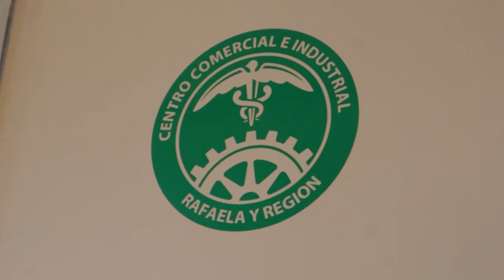PEROTTI SE REUNIÓ CON AUTORIDADES DEL CENTRO COMERCIAL E INDUSTRIAL DE RAFAELA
Durante el encuentro se abordaron cuestiones de agenda común y analizaron los programas provinciales que se encuentran en funcionamiento. También, las distintas obras en marcha destinadas a favorecer al sector productivo de la Región.